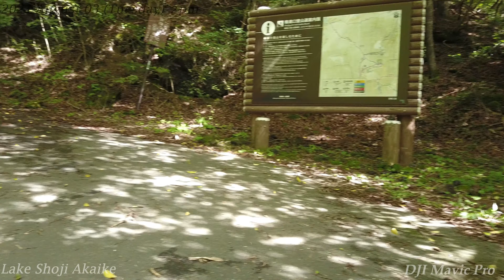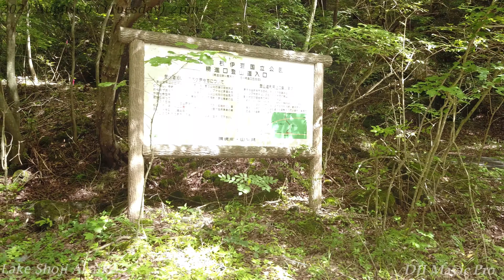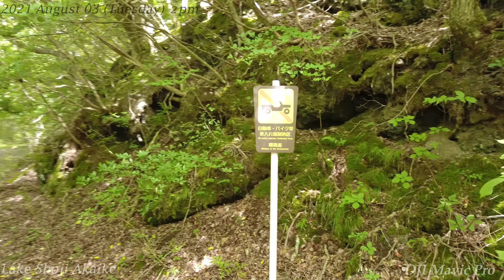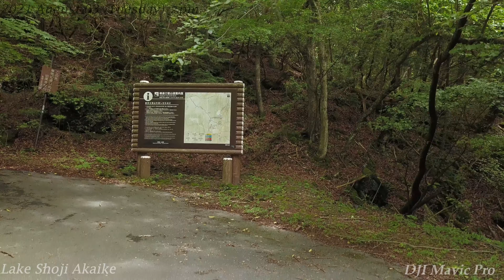From Aokigahara Jukai, Mt. Fuji, Lake Shoji Akaike 2021 Tuesday, August 03, 14381450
・青木ヶ原樹海を有する樹海,霊峰富士,精進湖 赤池より 2021‎年‎08月03日 ( 火曜日 ) 14381450 =

・【 青木ヶ原樹海を有する樹海,霊峰富士,精進湖 他手合浜より 】にタイトルを固定して発信いたします。
・ The title will be fixed [from Aokigahara Jukai, Mt. Fuji, Lake Shoji, etc.].

※ タイトル後の数字は、撮影時間の略です。例：( ‏‎07100713 = 7時10分～7時13分 )
* The number after the title is an abbreviation for shooting time. Example: (07100713 = 7: 10-7: 13)

撮影機材：DJI Mavic Pro
撮影日：2021‎年‎08月03日 ( 火曜日 )
撮影場所：赤池交差点付近
Shooting equipment: DJI Mavic Pro
Shooting date: 2021 August 03 (Tuesday)
Location: Near the Akaike intersection